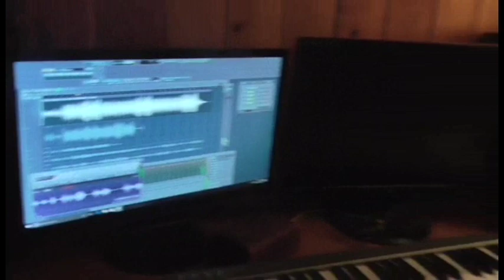SCRAP THE DVD (OFFICIAL DOCUMENTARY TRAILER)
SCRAP THE DVD (DOCUMENTARY) TRAILER
COMING SEPTEMBER 13TH
Tag along the local hiphop artist of ATV